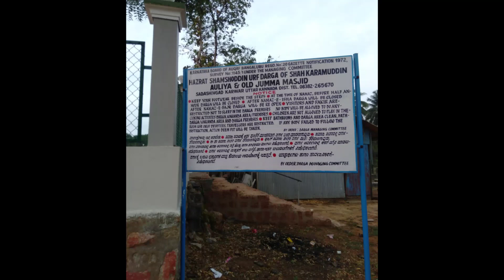HAZRAT SHAMSHODDIN rs .....dargha karwar